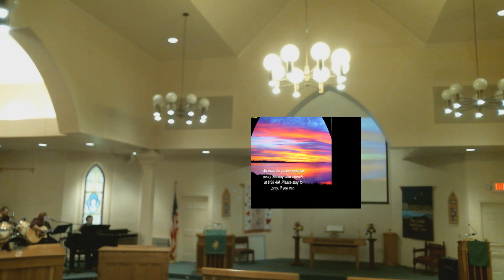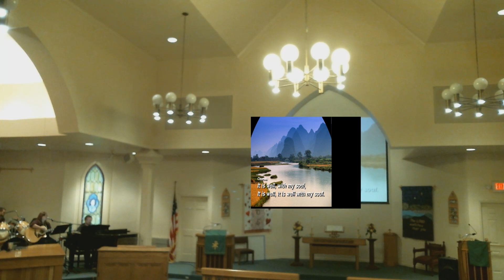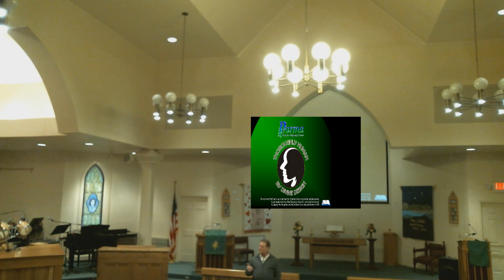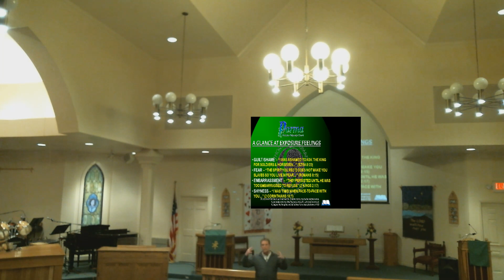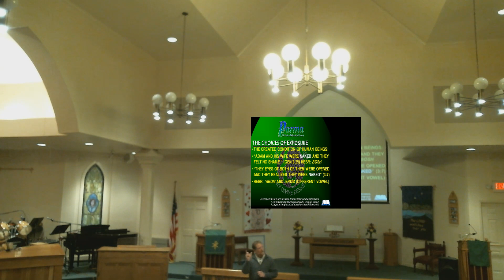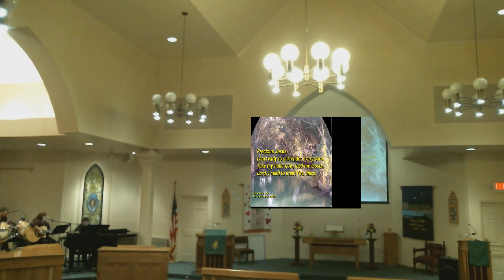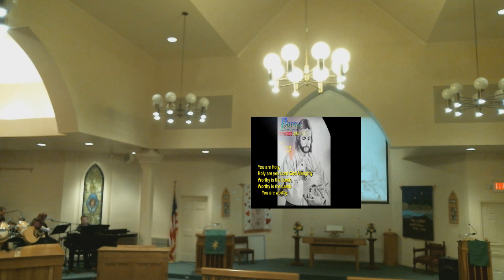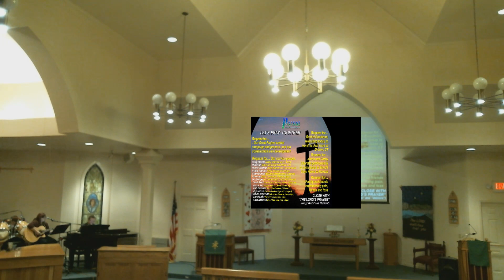Parma Christian Fellowship Church 02-08-2014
Parma Christian Fellowship Church (PCFC) is a nondenominational church established in 2002. We are a Bible-based fellowship of believers that seek to follow Jesus in all that we do. We desire to reach the world for Jesus Christ through worship, evangelism, discipleship, prayer, and service. We sponsor a preschool, Parma Free Center Nursery School, in Hilton, NY, and a K-9th grade school in Morazán, Honduras. The church currently meets at the Hilton United Methodist Church facility, 21 West Ave., Hilton, NY.